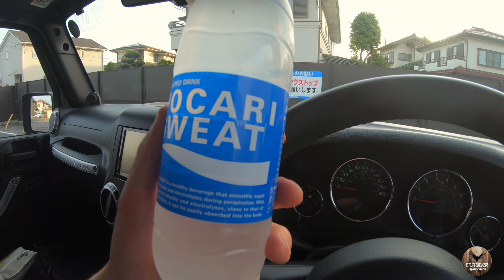Driving Around Kai City Mountains - 甲斐市の山を運転する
Driving Kai City Mountains
甲斐市の山を運転する

It’s been awhile! In this video, I decided to head into the mountains, with no real plan other than enjoy the scenery. The area is called Kai City, which is in Yamanashi, Japan.
Slightly unprepared, I did manage to find a nice river to stop by and try a bit of fishing. Spoiler alert, didn’t catch anything.
I also parked up at Arakawa Dam, a nice scenic spot overlooking the water. To end my day off, I ran around the dam before returning home. Hope you enjoy the video. As always, I appreciate your views.